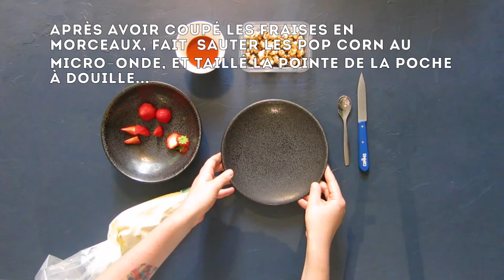Tuto : Recette aux Fraises, Confit de Poivron, Pop Corn au Paprika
Voilà le tuto de la toute première recette de Kevin Zwygart pour Les Commis : Fraises, Confit de Poivron, Pop Corn au Paprika !